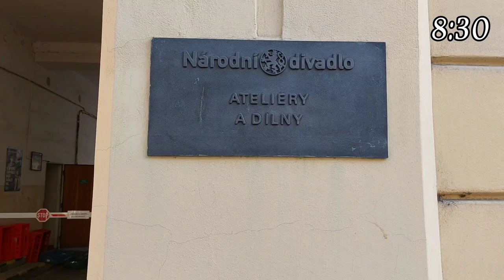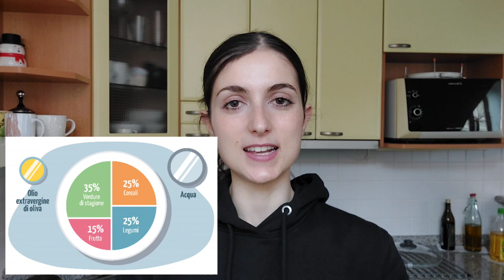UN GIORNO NELLA MIA VITA🌈 Ballerina professionista a PRAGA, cosa mangio VEGAN🌱Ho finto gli ESAMI📚🤩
CHI SONO?👩🏻
Mi chiamo Federica, ho 23 anni e sono una ballerina professionista. Lavoro a Praga col corpo di ballo del Czech National Ballet e mi sono diplomata nel 2018 all'Accademia del Teatro alla Scala🩰

Profilo di danza: @federica_bona
Profilo di cucina: @the_veganballerina

00:00-01:15 Intro e colazione
01:16-02:14 Praga
02:15-04:43 A danza, pranzo e merenda
04:44-08:02 Svuota la spesa
08:03-12:53 Preparo la cena
12:54-17:48 Università e conclusioni